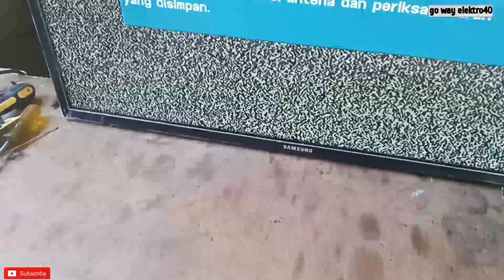Perbaiki tv led samsung matot tipe UA32FH4003R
setelah penelusuran kerusakan pada sebuah dioda yang terpasang secara paralel dibagian out sekunder,setelah melakukan penggantian tv kembali normal

silakan

comen

nantikan video reparansi elektro berikutnya

                             terimakasih